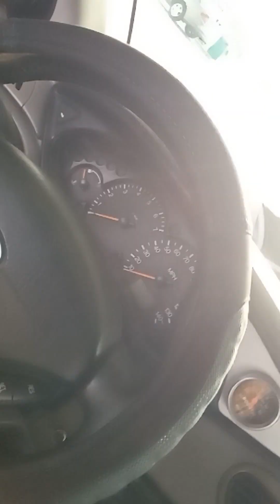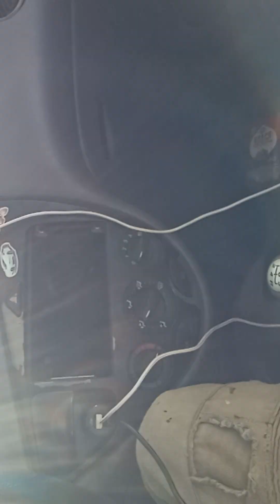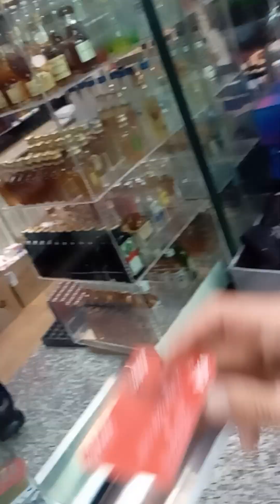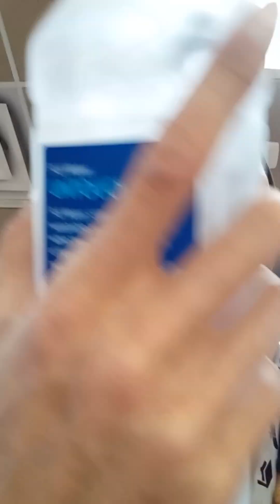repeatingnumbers numberstacks iamchampion iamking♟️🕊️👑🪄